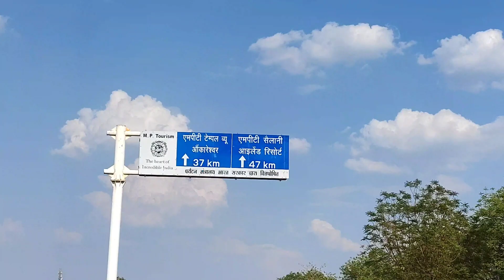Maheshwar to Omkareshwar| Omkareshwar kese Jaye kaha se Jaye Omkareshwar me kaha rukenge Tour plan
Maheshwari To Omkareshwar
Omkareshwar kese Jaye Kaha se Jaye Omkareshwar Kaha rukenge Complete Details Tour plan Omkareshwar jyotirling Darshan

                            My channel

                      Rakesh kavase Vlogs